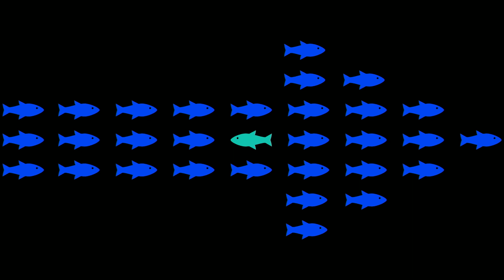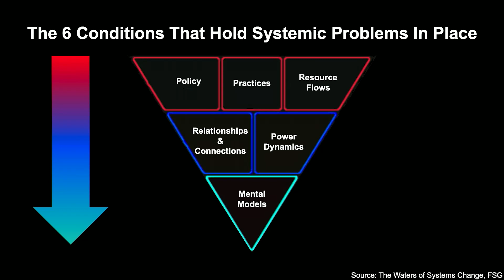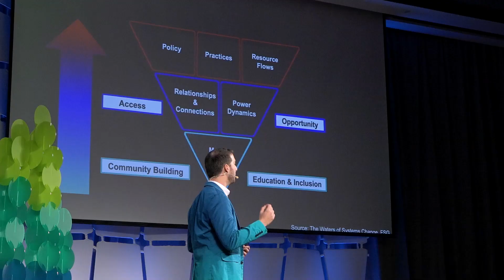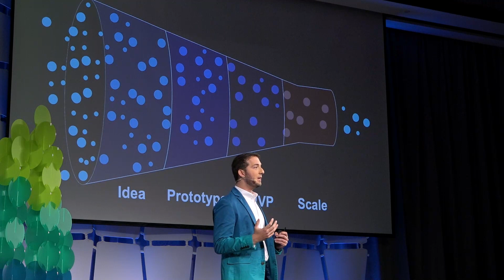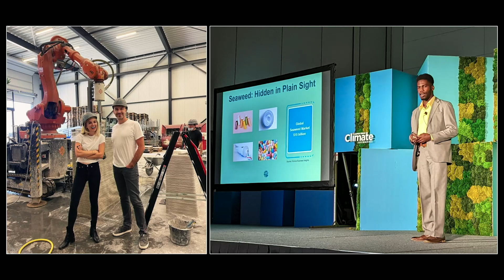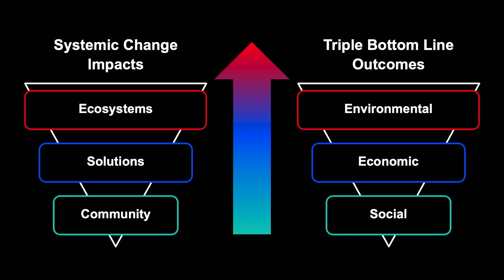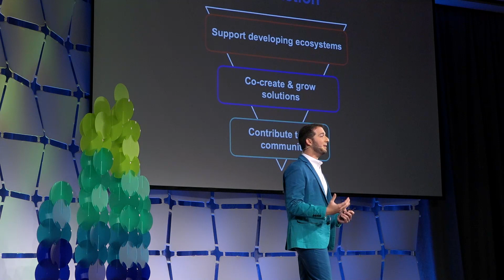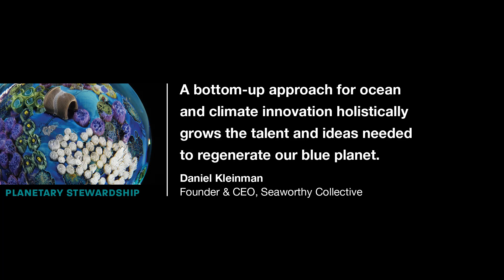Co-creating a regenerative blue economy for all | Daniel Kleinman | TEDxBoston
To reverse anthropogenic impact, it will take a collective accumulation of regional collaborative efforts. It’s necessary for communities, organizations, and ecosystems to radically collaborate while approaching problems empathetically, without barriers to anyone being included. This results in authentic representation of the diversity of people and ideas contributing to solving the most pressing problems of our times. The greatest barriers we have to solving these problems aren’t technical, but are barriers to opportunity and implementation for people, solutions, and regions alike.

As the challenges of climate change and ocean degradation continue to grow in urgency and scope, so must the system to support solving it. Not only do we need to support the development of communities and solutions, but also focus on growing larger innovation ecosystems and value chains for ocean and climate impact and technologies. Additionally, we all have different forms of capital to contribute and exchange, and valuing social, intellectual, cultural, and natural capital provide foundational pieces for systemic change of the blue economy. Furthermore, when we think about valuing impact, it can’t be single bottom line; there are both impacts and outcomes that are measurable and verifiable that can even create potential returns through regenerative finance and impact investing."

Climate Change, Community, Innovation, Oceans, Social Entrepreneurship, Sustainability Daniel Kleinman is the Founder and CEO of Seaworthy Collective and Seaworthy Foundation, and a marine roboticist. Daniel received a Bachelor of Science in Mechanical Engineering from University of Florida, and a Master of Professional Science in Exploration Science from University of Miami’s Rosenstiel School of Marine and Atmospheric Science.

As an undergraduate, Daniel interned with the Woods Hole Oceanographic Institution and became versed in design and systems thinking as a University Innovation Fellow. After graduating in 2015, Daniel started his career as a pilot and test engineer for Bluefin Robotics' unmanned underwater vehicles in Boston. Daniel then served as a Navy contractor and mechanical engineer for maritime systems in San Diego. In 2020, Daniel launched Seaworthy Collective and Seaworthy Foundation in Miami to break the silos he experienced in industry by supporting changemakers addressing the ocean’s greatest problems.

Daniel also serves as an advisor for Opportunity Miami and The Shrimp Society, a steering committee member for Ocean Visions’ Global Ecosystem for Ocean Solutions, and a member of The Explorers Club and Global Shapers Miami. Daniel has been recognized as a Miami Ambassador for SDG 14, a 30 Under 30 by University of Miami, and a Future Climate Leader by The Aspen Institute. This talk was given at a TEDx event using the TED conference format but independently organized by a local community.